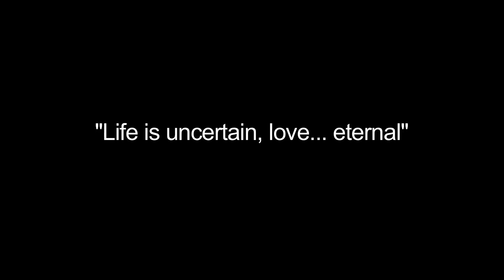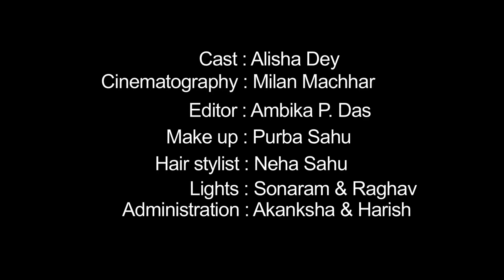LAG JAA GALE (acoustic)|Aditya Behera|AB Films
This is Aditya Behera's humble attempt to cover the immortal tune of Lataji.

Original Song Credits:
Singer: Lata Mangeshkar
Music Director: Madan Mohan
Film: Woh kaun thi
Label: Saregama

Singer: Aditya Behera
Cinematographer: Milan Machhar
Editor : Ambika P. Das
Director: Amit Behera